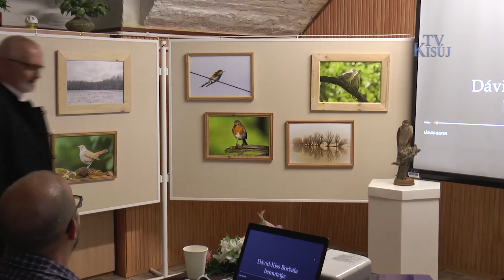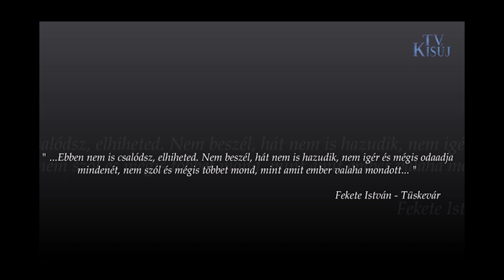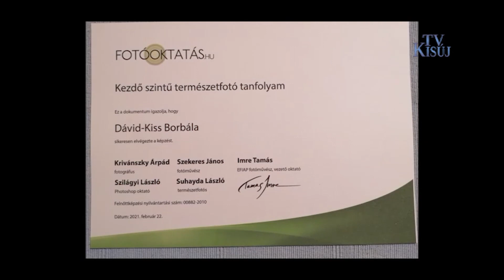Dávid Kiss Borbála: Szárnyat igéz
Augusztus 25-én délután Dávid-Kiss Borbála természetfotó tárlata nyílt meg a Galéria könyvtárban, Szárnyat igéz címmel.
Bori, első önálló kiállításán, természetfotós társát, Szabó Gábort kérte fel, hogy mondja el megnyitó gondolatait a szép számú közönségnek. Majd vetített képes bemutató keretében a kiállító mesélt magáról, természet szeretetéről, madárvédelmi tevékenységéről, fotózás iránti szenvedélyéről.
A különleges fotók megtekintése után kellemes beszélgetéssel telt a délután.
A kiállítás a könyvtár nyitva tartási idejében, keddtől péntekig, 9-12 és 13-17 óra között tekinthető meg.
Szeretettel várnak minden kedves érdeklődőt és az iskolás csoportokat!